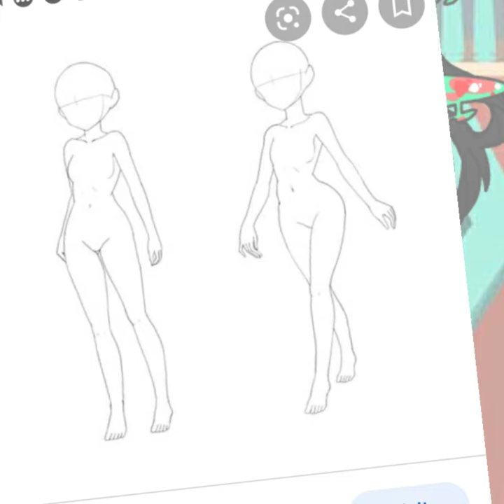✨Fantasy✨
Time:

1 hour and Who Freakin' Cares Minutes